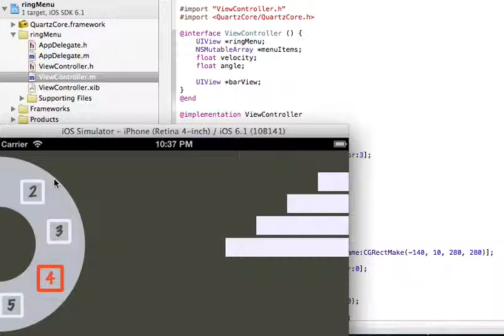Today's iOS sample no.228 - ring menu